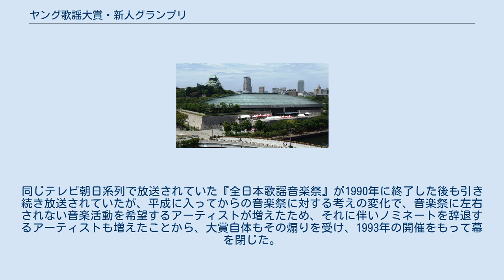ヤング歌謡大賞・新人グランプリ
大阪城ホールの行事・イベント
『ヤング歌謡大賞・新人グランプリ』（ヤングかようたいしょう・しんじんグランプリ）は、かつてテレビ朝日系列で全国放送されていた朝日放送主催・制作の音楽特番。
 QR「新宿音楽祭」、LF「銀座音楽祭」、RF「横浜音楽祭」同様、新人歌手に特化した音楽祭で、1982年までの『ABC歌謡新人グランプリ』が1983年にゴールデンに進出したもの。
番組はテレビだけでなくラジオでも同時放送されていた。
会場は梅田コマ劇場やフェスティバルホール、大阪厚生年金会館だったが、1987年から大阪城ホールで開催されていた。
審査委員長は大阪出身の作曲家・服部良一であった。
その他、作曲家、音楽評論家、テレビ・雑誌のコメンテーターなどが審査員に起用した。
 1988年以降のこの特番の名称は、『歌謡ゴールデン大賞・新人グランプリ』（かようゴールデンたいしょう - ）に変更となった。
同じテレビ朝日系列で放送されていた『全日本歌謡音楽祭』が1990年に終了した後も引き続き放送されていたが、平成に入ってからの音楽祭に対する考えの変化で、音楽祭に左右されない音楽活動を希望するアーティストが増えたため、それに伴いノミネートを辞退するアーティストも増えたことから、大賞自体もその煽りを受け、1993年の開催をもって幕を閉じた。